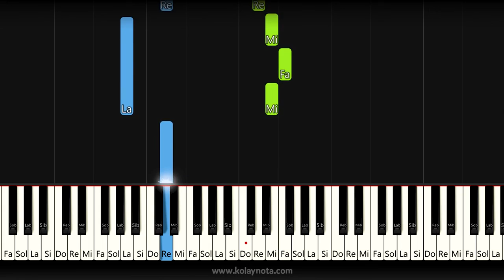7 Temmuz 2022(1)